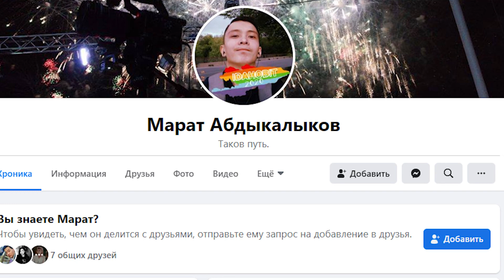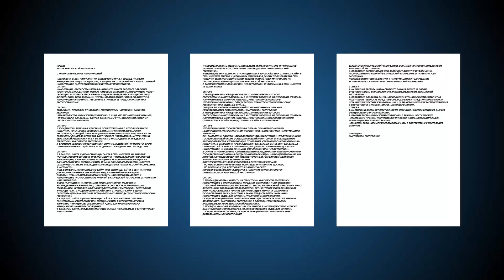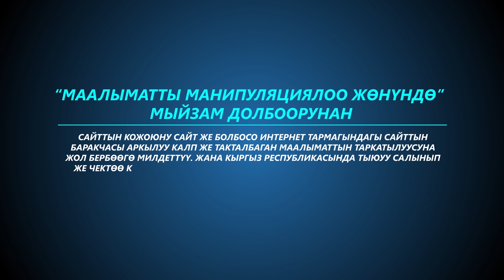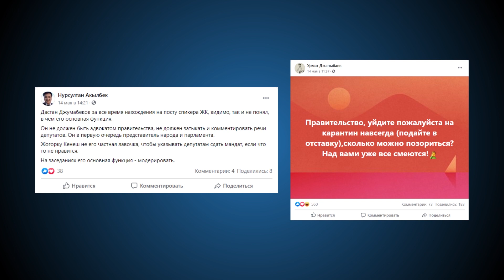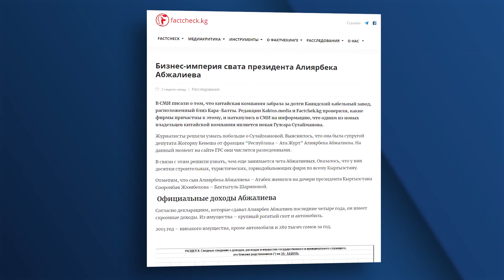Дастан Жумабековдо НАМЫС барбы? КЕТСИН дейт.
Дастан Жумабековдун отставкасы талап кылынды.
Интернетке чектөө киргизилип жатат.
Коронавирустан айыккандар көбөйдү.
Экономика артка кеткени байкала баштады.